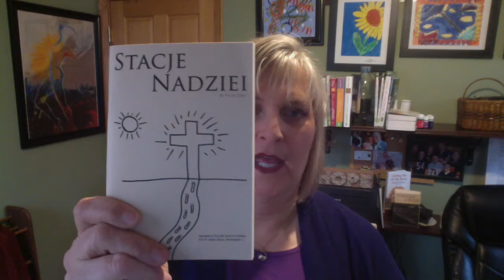Have you stopped praying the Stations during Lent because of how they make you feel?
Get your FREE COPY of the STATIONS OF HOPE by The Champion of Clearing the Catholic Guilt, author Vicki Dau.  Act now before they are gone!